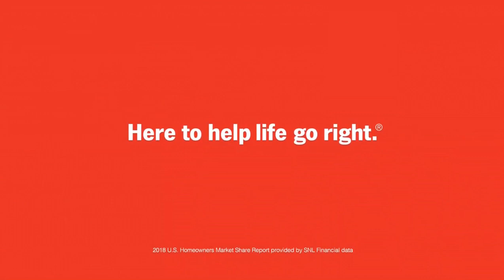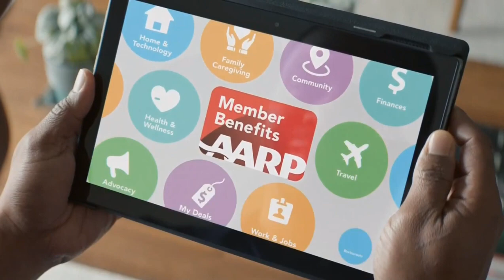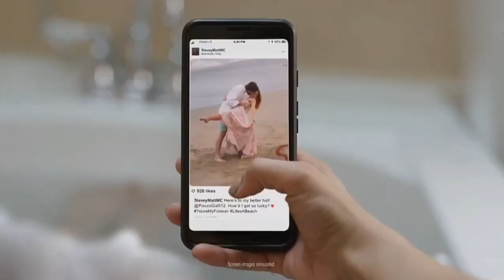07.26.2019 + Discovery Channel